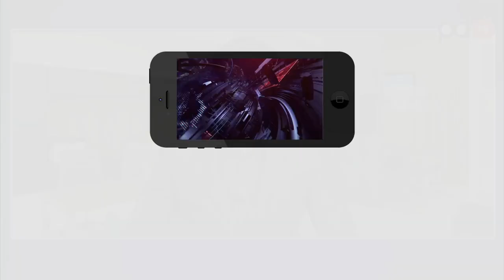Bad Name to YS Jagan With Shadow MLA's | జగన్ కు చెడ్డపేరు తెస్తున్న 90 మంది షాడో ఎమ్మెల్యేలు